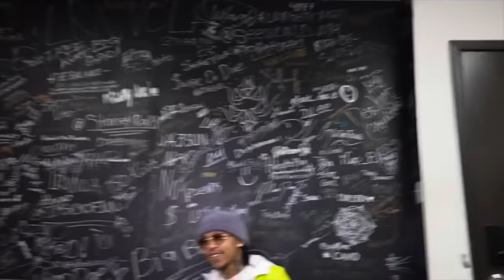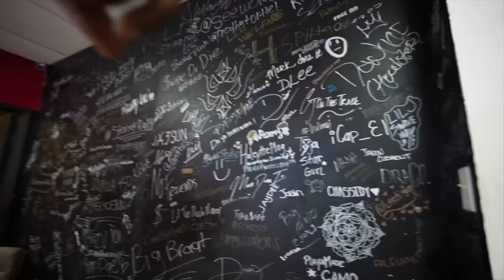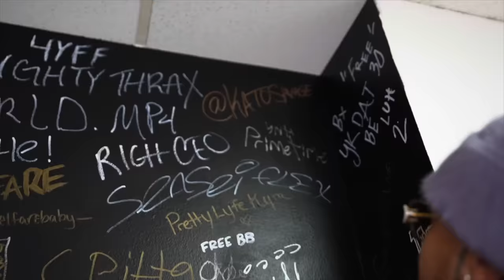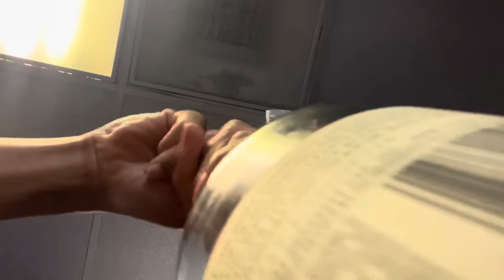We Had a SERIOUS TALK About the Miami Trip … I Think She’s Done With Me